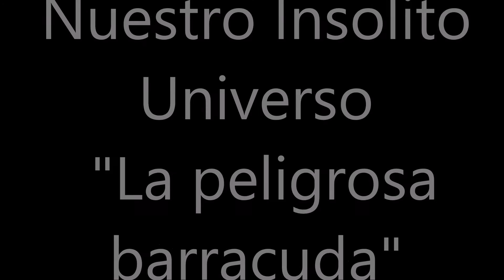Nuestro Insolito Universo "La peligrosa barracuda"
Primer episodio del especial de peces :)